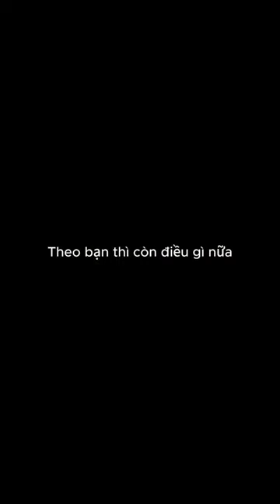Top 3 tính cách đặc trưng điển hình của người làm nghệ thuật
💖Enjoy & Feeling!